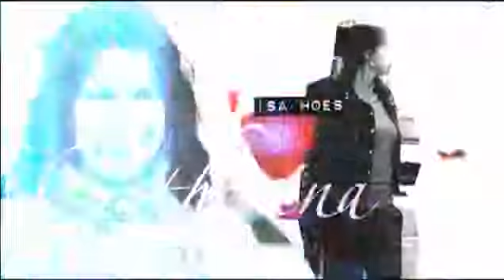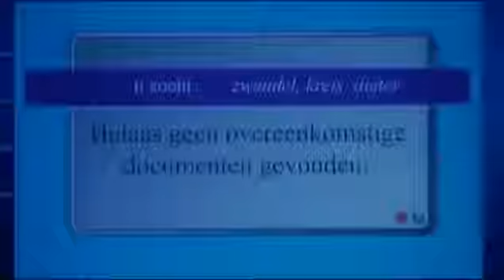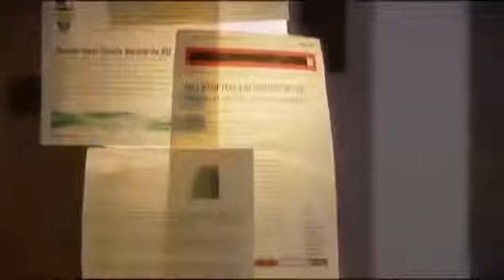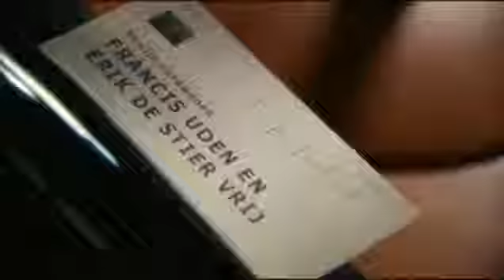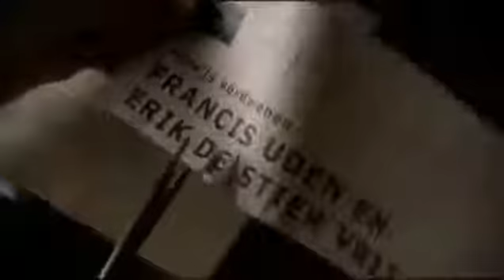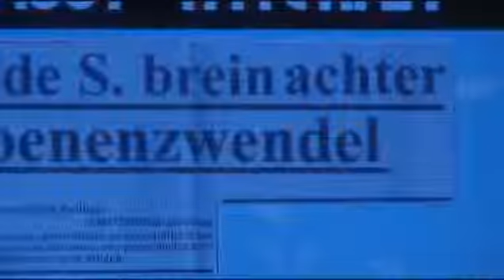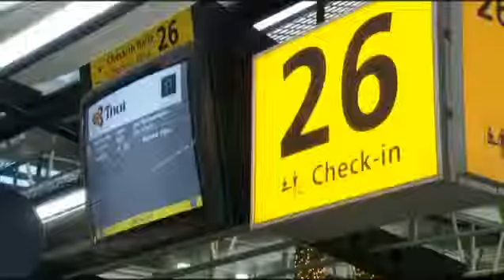Rozengeur en Wodka Lime s05e02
Bob en Robin gaan op reis